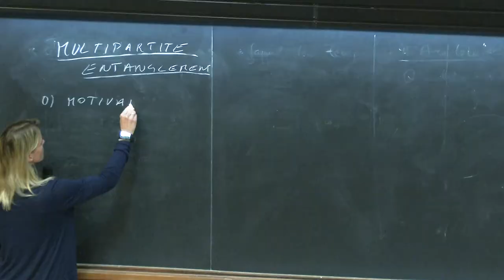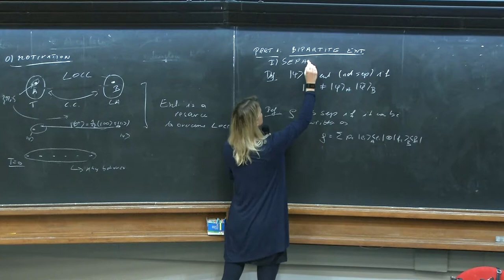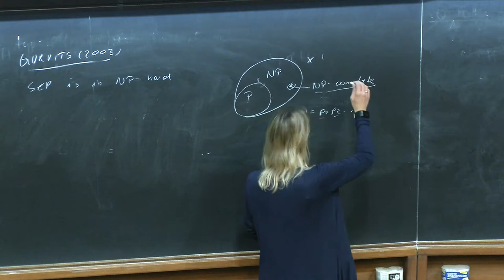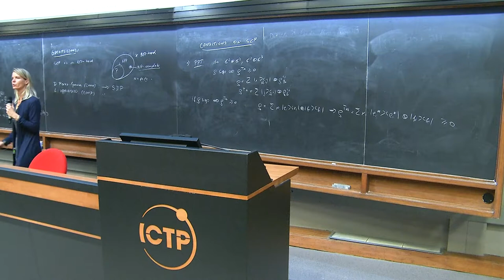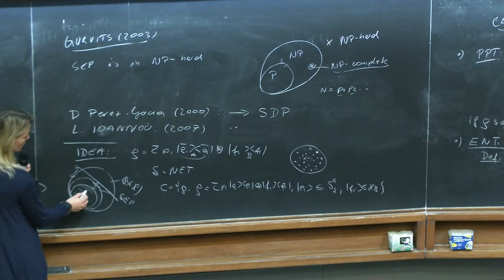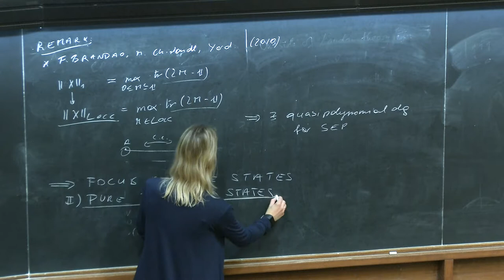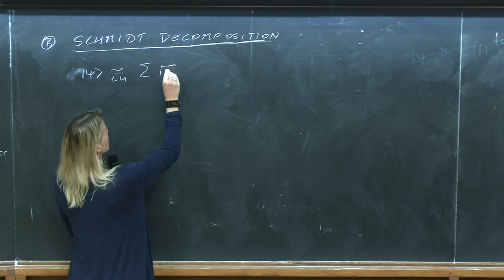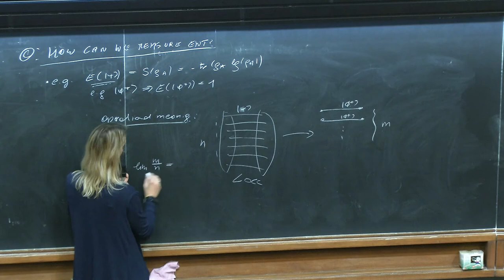Multipartite Entanglement - Lecture 1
Speaker: Barbara Kraus
Advanced School and Workshop on Quantum Science and Quantum Technologies | (smr 3145)
2017_09_07-11_10-smr3145